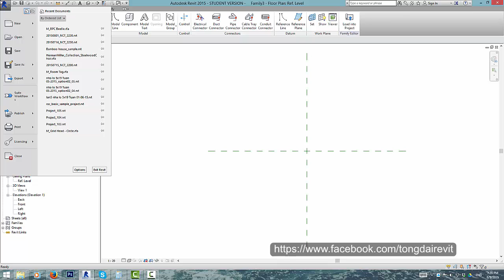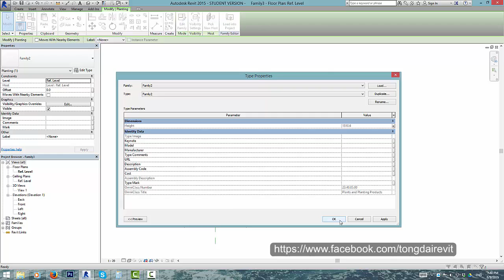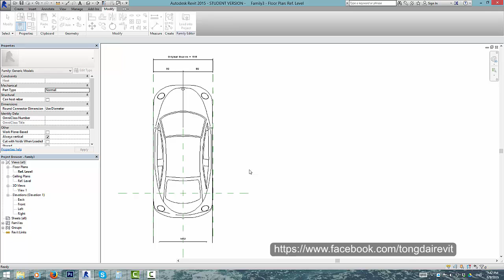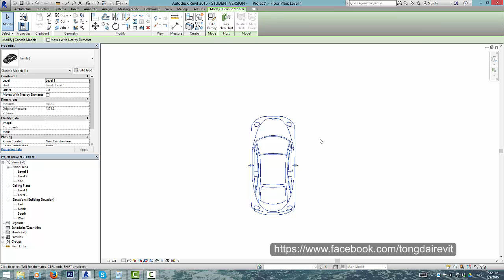Scale model revit (model 3DSmax/Sketchup/Rhino/Revit Family không thể dùng công cụ scale)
Để scale được revit family hoặc các model từ 3dsMax, Rhino, Sketchup ở dạng family thì ta cần biến nó thành nested family. Cách thức làm như sau:
1. Tạo lập family mới (Family 1 và family 2) từ Metric Planting
2. Tạo lập family 3 (family mà bạn sẽ sử dụng) theo ý bạn, miễn đừng là Metric Planting. Ở đây mình dùng Metric Generic Model.
3. Mở family mà bạn sẽ dùng để load vào các family, ở đây mình dùng family xe Beetle
4. Load family xe vào family 1
5. Load family 1 vào family 2. Bạn đo một kích thước nào đó trong family 2. Mình tạm gọi đó là X. Gán cho biến Height giá trị X, ở đây là 1818mm.
6. Load family 2 vào family 3. Đo lại kích thước đó trong family 3. Trong một số trường hợp kích thước đó sẽ thay đổi, một số trường hợp khác giữ nguyên. Mình gọi kích thước bạn đo được ở family 3 là Y. Cho X * X /Y = Z. Tạo thêm biến Measure (là biến instance) và gán cho Measure giá trị Z. Sau đó chọn family 2 và edit type, gán biến Height vào biến Measure. Bây giờ kích thước đã về đúng với kích thước lúc bạn đo ở family 2.
7. Tạo biến Scale (biến Number) là biến instance. Gán cho Scale giá trị 1. Tạo biến Original là biến Instance, gán cho nó giá trị X. Sau đó bạn đặt công thức: Measure = Scale * Z (Trong trường hợp này là 1510.6); Original Measure = Scale * X (trong trường hợp này là 1818)
8. Tạo 2 ref plane, dim kích thước rồi gán biến kích thước đó cho biến số Original Measure. Sau đó dim kích thước và cho 2 ref planes đó cách đều ref plane ở giữa. Load vào project. Kéo để thay đổi kích thước hoặc hiệu chỉnh biến số theo ý mình.

Like page Tổng đài Revit để cập nhật các thủ thuật và tin mới về BIM và Revit